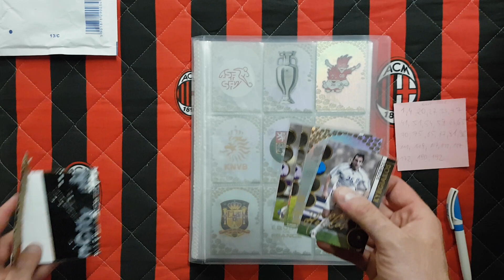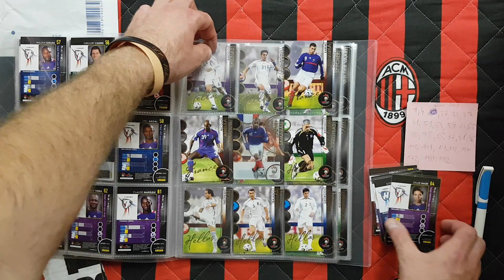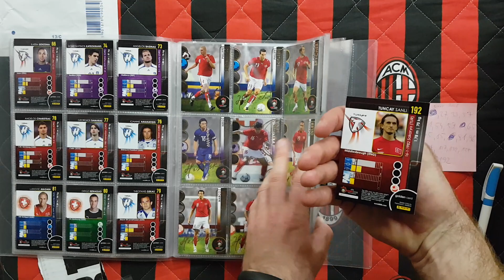PRZESYŁKA OD MIKOŁAJA Z KARTAMI PREMIUM EURO 2008 - UZUPEŁNIANIE ALBUMU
Dzięki serdeczne Mikołaj za karty.
Kto ma moje braki z tej kolekcji w idealnym stanie to piszcie.
ZAPRASZAM NA MOJĄ STRONĘ POŚWIĘCONĄ MOJEJ KARCIANEJ PASJI... chcesz być na bieżąco polub ją i codziennie sprawdzaj co nowego na kanale...
WAŻNE!!! JEŚLI CHCESZ BY TWOJE KARTY LATAMI BYŁY W NIENARUSZONYM STANIE, TO WARTO O TO ZADBAĆ KUPUJĄC POTRZEBNE NAM DO TEGO AKCESORIA. FIRMĄ KTÓRA ZNA SIĘ NA TYM NAJLEPIEJ I NAJDŁUŻEJ BO JUŻ OD 20 LAT NA RYNKU EUROPEJSKIM A W POLSCE OD 10 JEST CARDS PLANET...